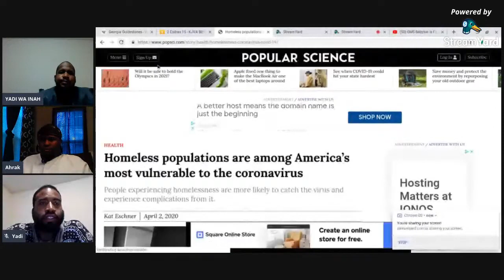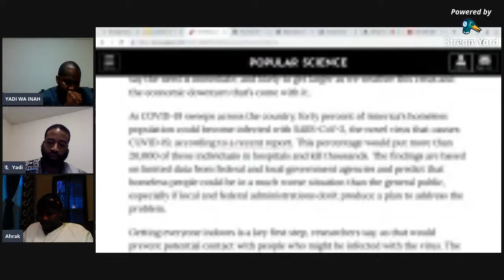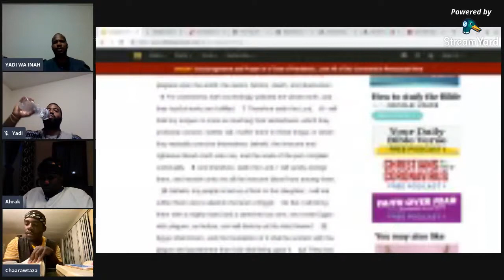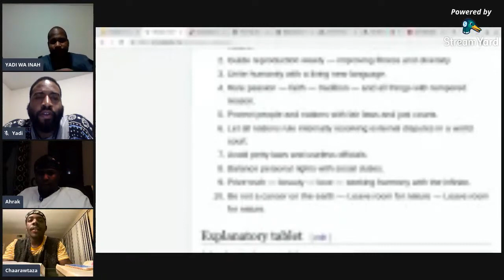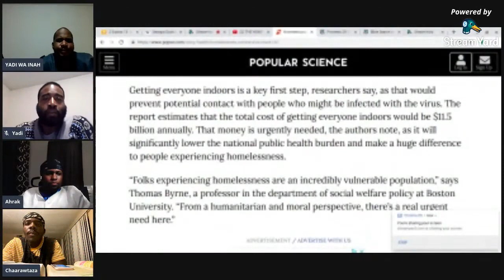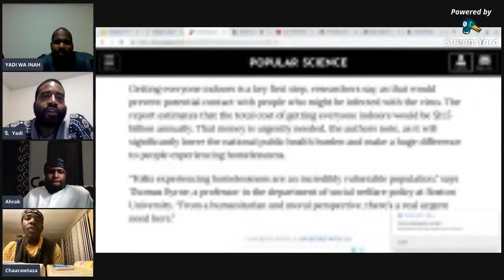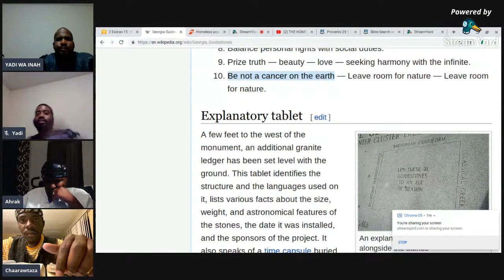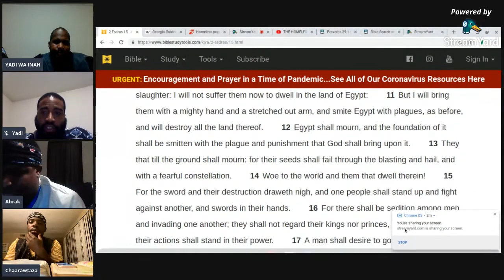THE HOMELESS & CORONAVIRUS